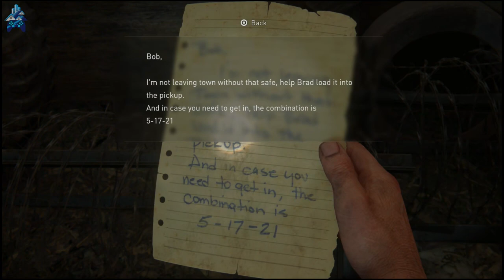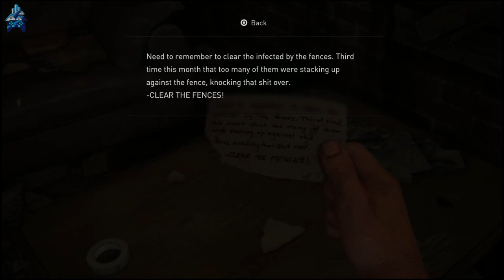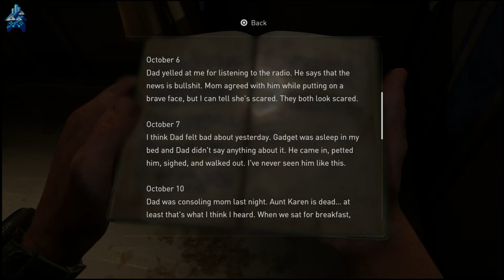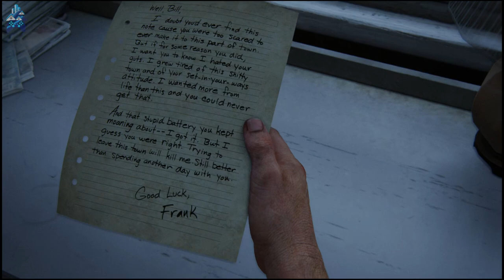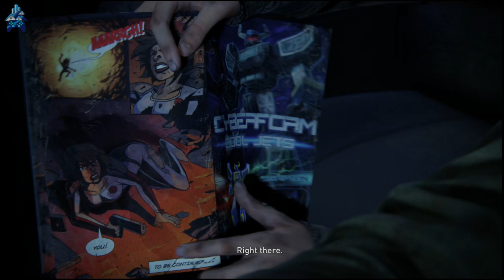2023.01.21 OUTSKIRTS & BILL'S TOWN [The Last of Us Part 1] | Downtown Gameplay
DowntownCMBrown plays through the Outskirts and Bill's Town in the Last of Us Part I.

Game Details
Developer: Naughty Dog
Publisher: Sony Interactive Entertainment
Directors: Matthew Gallant, Shaun Escayg
Producer: Waylon Brinck
Designer: Christian Wohlwend
Programmer: Travis McIntosh
Artists: Erick Pangilinan, Sebastian Gromann
Writer: Neil Druckmann
Composer: Gustavo Santaolalla
Series: The Last of Us
Platform: PlayStation 5
Release Date: September 2, 2022
Genre: Action-adventure
Mode: Single-player

Game Overview
The Last of Us Part I is a 2022 action-adventure game developed by Naughty Dog and published by Sony Interactive Entertainment. A remake of the 2013 game The Last of Us, it features revised gameplay, including enhanced combat and exploration, and expanded accessibility options. The single-player story follows Joel, who is tasked with escorting the young Ellie across a post-apocalyptic United States and defend against cannibalistic creatures infected by a mutated strain of the Cordyceps fungus. The game includes the expansion The Last of Us: Left Behind, a single-player campaign following Ellie and her best friend Riley. The original game's online multiplayer mode is omitted. Development was led by game director Matthew Gallant and creative director Shaun Escayg, who replaced original directors Bruce Straley and Neil Druckmann. Part I was rebuilt to take advantage of updated hardware, requiring new animations, art direction, and character models to align with the vision of the original development team. The visual departments analyzed the original cutscenes and narrative beats to identify crucial storylines and their original direction and purpose. The team expanded upon the gameplay, technology, and accessibility features of The Last of Us Part II (2020), using its game engine and building upon it with the updated technology. The cutscenes feature audio descriptions, for which the developers collaborated with Descriptive Video Works. Part I supports 3D audio, as well as the haptic feedback and adaptive triggers of the DualSense controller. Following several leaks, The Last of Us Part I was announced in June 2022 and released for PlayStation 5 on September 2; it is scheduled for release on Windows on March 3, 2023. It received positive reviews, with praise for its graphical enhancements, facial animations, artificial intelligence, and its added accessibility, audio, and controller options. The response to its gameplay and level design was mixed, and several critics questioned the necessity of a remake, especially considering its price. It received nominations at the Game Awards and Golden Joystick Awards.

Video Record Date: January 21, 2023
No Commentary.